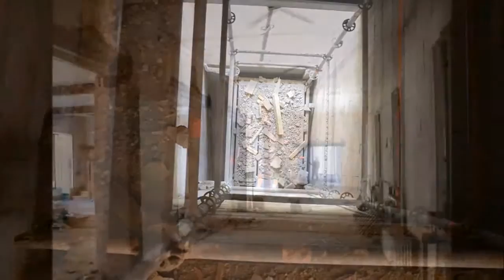Travaux bibliothèque multimédia - avril 2016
Travaux réalisés au sein de la mairie d'Autun - aménagement de la bibliothèque multimédia